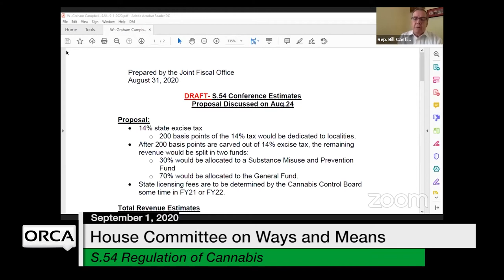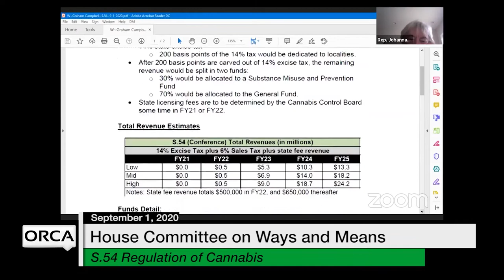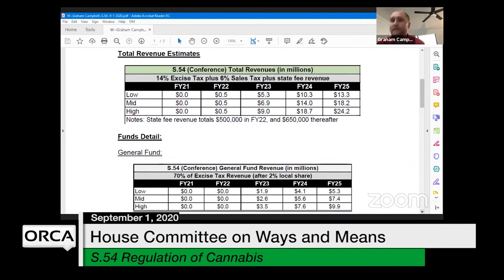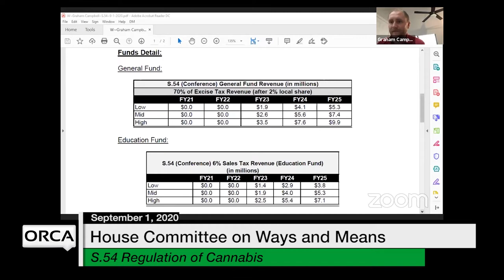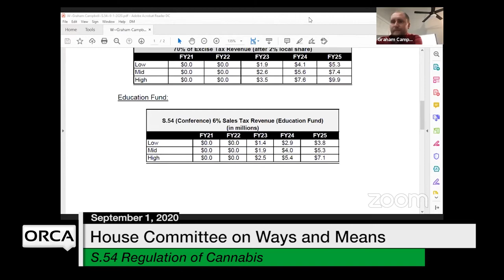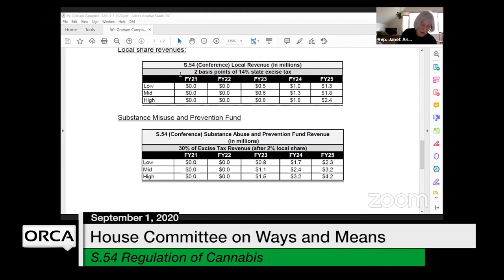Vermont State House - S.54 Regulation of Cannabis 9/1/2020